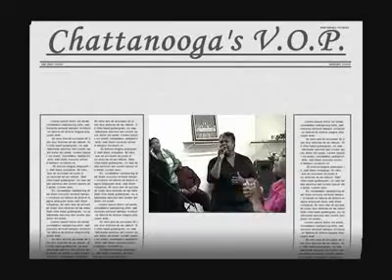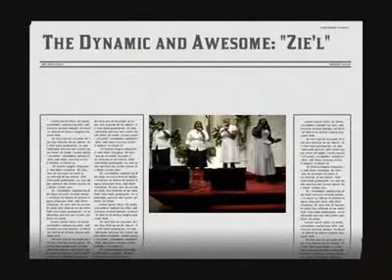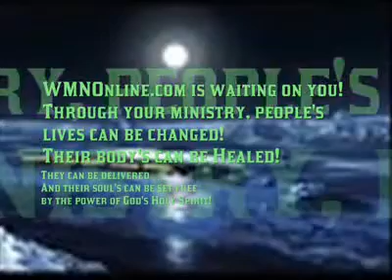Worship and Ministry Network Online - A way to broadcast your ministry, Talents,.flv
BROADCAST WITH US! PLEASE Upload all you want!. HELP Us grow by posting your christian/Gospel videos! The Worship and Ministry Network is an all Gospel and Christian forum to broadcast your ministry, talent and much more on the web. Come join us and broadcast with us with unlimited uploads and let the Christian community see that you are for-real about the ministry of Christ. Be blessed! We are eager to have all of your support! Keep in mind our live broadcast is every Friday from 8pm until 10pm EST Come check us out!